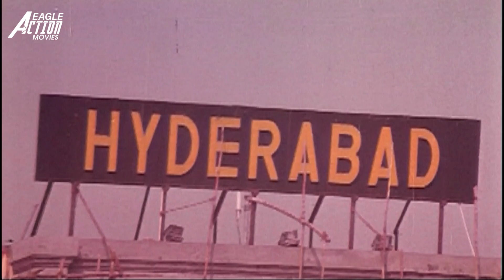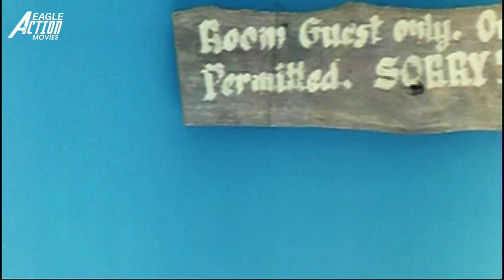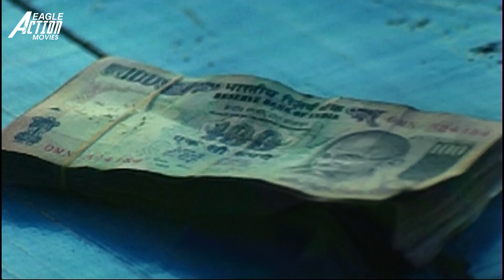ROWDY RANGA - Hindi Dubbed Full Movie | Santosh, Ankitha, Tejashree | South Romantic Action Movie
Presenting Hindi Dubbed Full Movie HD "ROWDY RANGA" starring Santosh, Ankitha, Tejashree, Nassar, Jaya Prakash Reddy, Sunil, Nizhagal Ravi, Nanditha Jennifer, Cochin Haneefa, Suman Shetty, Jeeva, Ramesh Khanna & Others. Exclusively on @EagleActionMovies

Movie Credits
Banner : Selvyi Productions (Tamil) Sri Raghava Productions Present, Angad Film's
Movie : Aaj Ka Badshah Dubbed From Telugu (Julayi 2007) Aka Thiru Ranga (Tamil)
Starring : Santosh, Ankitha, Tejashree, Nassar, Jaya Prakash Reddy, Sunil, Nizhagal Ravi, Nanditha Jennifer, Cochin Haneefa, Suman Shetty, Jeeva, Ramesh Khanna & Others.
Written & Directed By : Ravi Bhargavan
Produced By : A. Selvi, Ch. Sathyanarayana & Trilochan Singh
Cinematography : Vishagan
Edited By : P. Sai Suresh (Tamil)
Edited By : Nandamuri Hari (Telugu)

Synopsis
Ranga is a kind-hearted person who faces a lot of hardships. Circumstances force him to kidnap a girl, though he falls in love with her eventually.
रंगा, एक लापरवाह गुंडा जो रायप्पा,फिल्म फाइनेंसर के लिए काम करता है जो वास्तव में एक गिरोह का नेता है। हालांकि, एक व्यक्तिगत त्रासदी उसकी जिंदगी हमेशा बदल देती है।